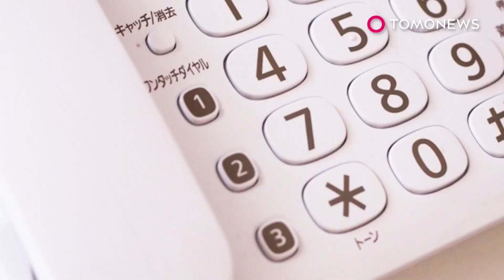日本競艇遭炸彈威脅 賽事喊卡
香川縣丸龜市的日本競艇場，發生主辦單位收到恐嚇電話，臨時取消賽事的事件。

這間位於丸龜市的競艇場，原在3月12日這天舉辦12場比賽，現場約有900多位觀眾到場。

但在當天下午5點左右，主辦單位接到一通不明男子打來的電話，男子在電話中提到「我在場內裝了炸彈，七點將會引爆。」

主辦單位立即通報警察，經協調後，顧及觀眾的安全，臨時取消了第7場以後的比賽。

館內廣播通知觀眾，比賽遭人電話恐嚇，在場1,000多名觀眾及工作人員都急忙避難。

隨後警方也檢查了場內，不過並未發現可疑物，也沒有發生任何爆炸。警察目前依妨害業務罪嫌，進行調查。